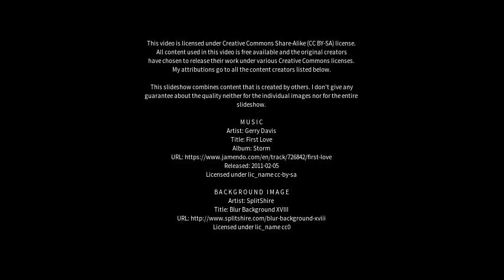Best places to visit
Best places to visit - Thessalon (Canada) Best places to visit - Slideshows from all over the world - City trips, nature pictures, etc.